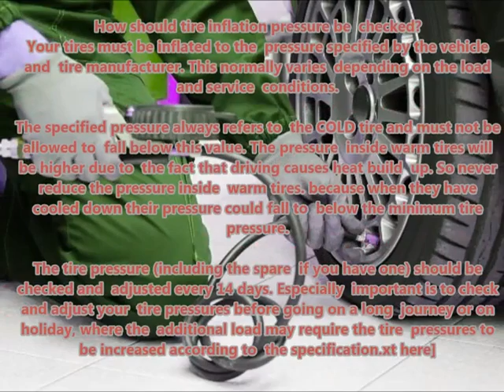KIA SPORTAGE 2010 10 Recommended correct air tire pressure proper right inflate tires maintaining